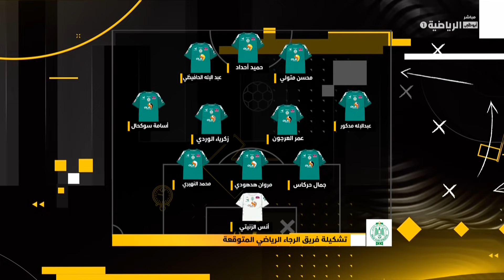تحليل التشكيلة المتوقعة للرجاء في الديربي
قراءة في التشكيلة المتوقعة لفريق الرجاء مع زبير بيه وخالد بيومي